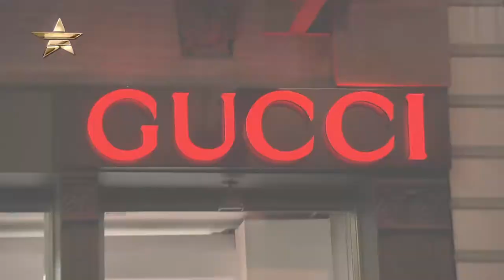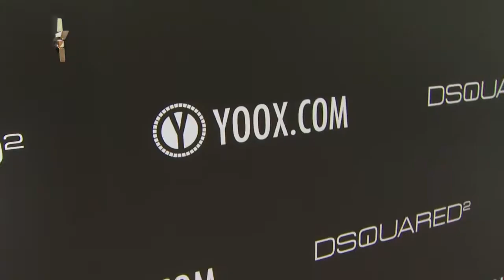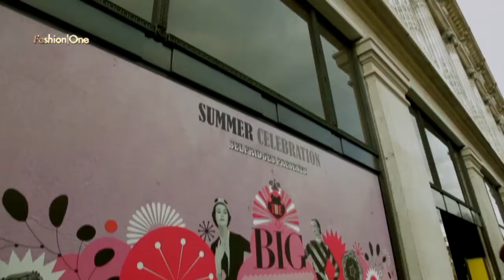Fashion Frontline | Temporada 2 | Episodio 14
Fashion Frontline | Desde las tendencias más recientes hasta análisis de la industria, Fashion Frontline te dará la mejor, más comprensiva y confiable cobertura de las noticias de la moda, junto con una dosis de chismes sobre celebridades y temas de belleza en todo el mundo.

"Jennifer Lopez" "Narciso Rodriguez" "Ricky Martin" "Iggy Azalea" "Jessica Alba"